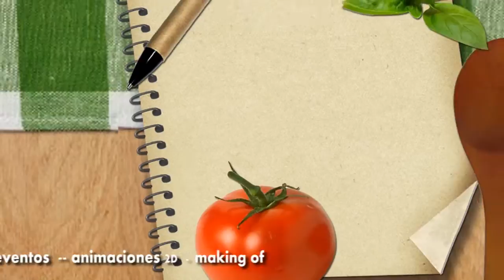TREBOL PRODUCCIONES - Demo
Trebol Producciones
Creadores y realizadores audiovisuales para tu empresa